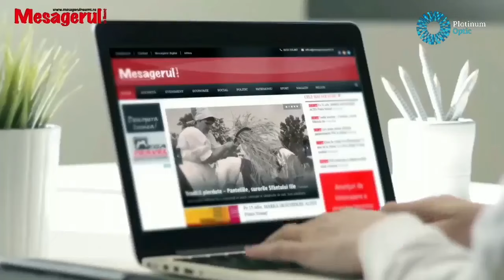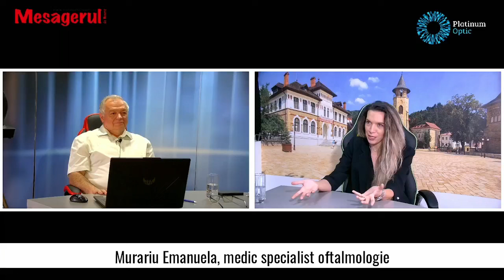Cafeaua de dimineata